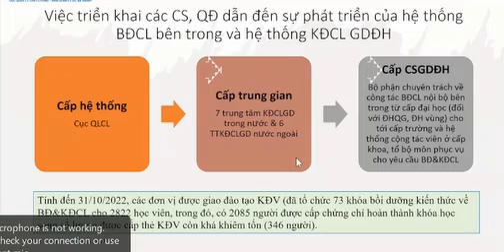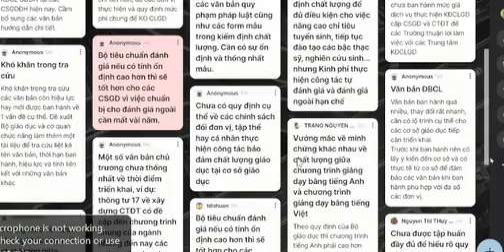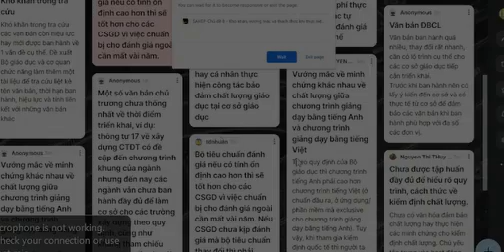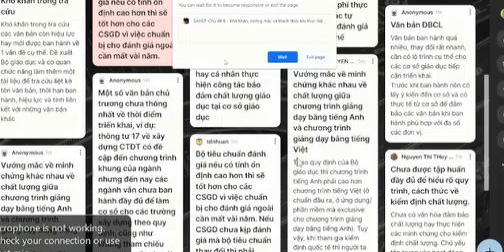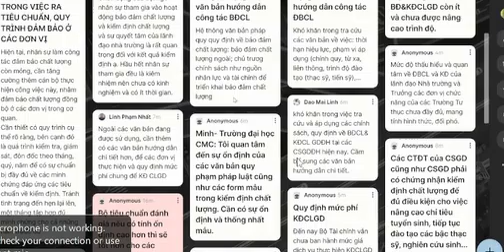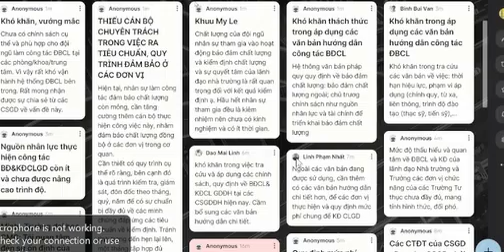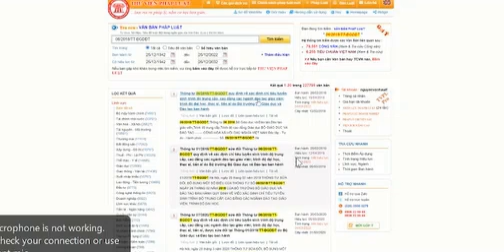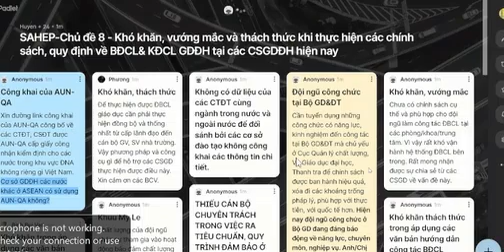Các quy định về bảo đảm và kiểm định chất lượng giáo dục đại học - phần 2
vhtnews Các quy định về bảo đảm và kiểm định chất lượng giáo dục đại học - phần 2